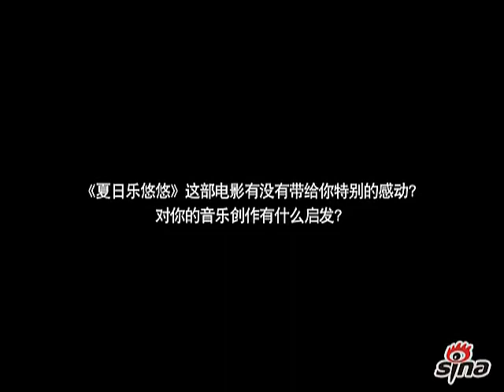JJ Lin 林俊傑 x 夏日樂悠悠 配樂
JJ talks about the making of  Love You You soundtracks
內地現已上映﹐ 其它地方 10/13

Credits: Sina

JJ Lin Jun Jie 林俊杰 林俊傑